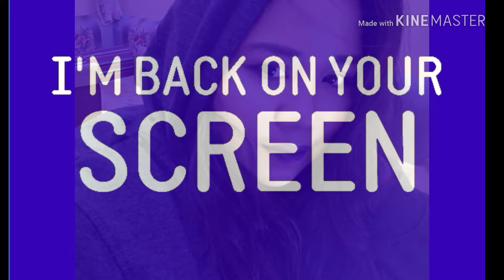Final na to